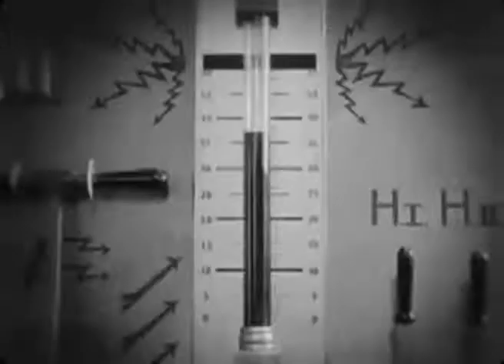Angelic Upstarts Solidarity Subtitulada 1983